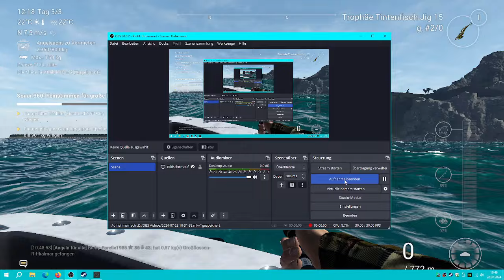Fishing Planet Japan Einzigartiger Großflossen-Riffkalmar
Viel Spaß beim ansehen + PH :-) falls euch das Video gefällt lasst mir doch ein ABO da! Danke :-)